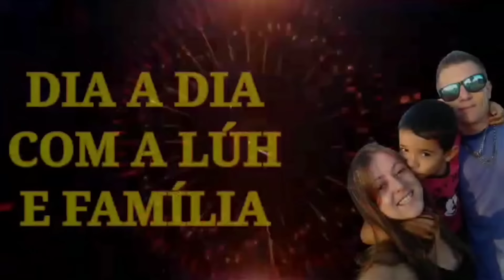vlog Organização nas caixas organizadora pós Vendas😉🤸🏻‍♀️produção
📢☎️ whatsapp Da fábrica 🏭Vinaluh⬇️
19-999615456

✨Contato da JA ETIQUETAS 💥
➡️não esqueça de dizer vi na luh
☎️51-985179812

 Insira o cupom MMY6Q no final da sua emissão para aplicar o desconto: